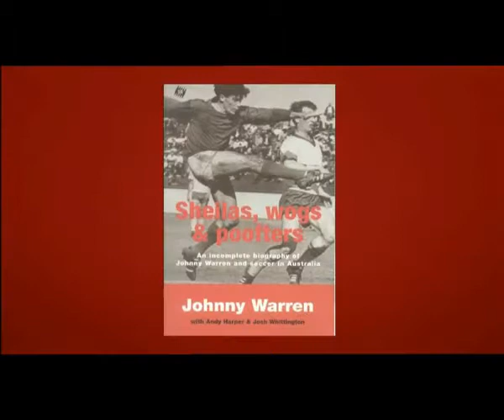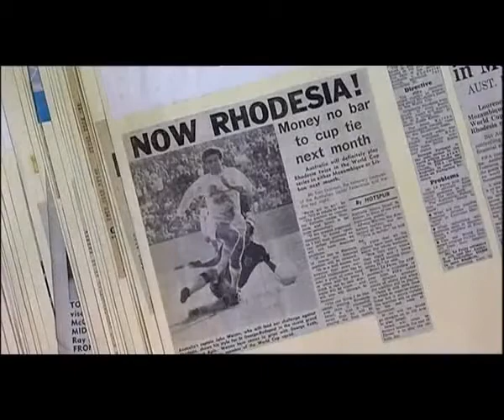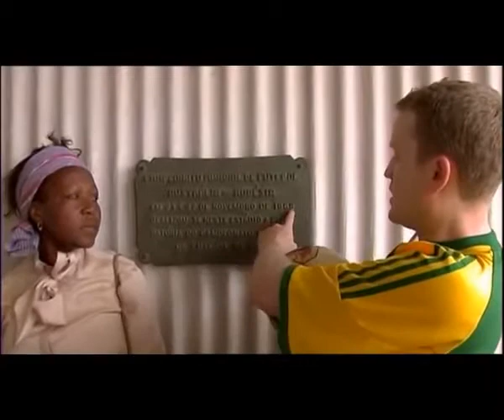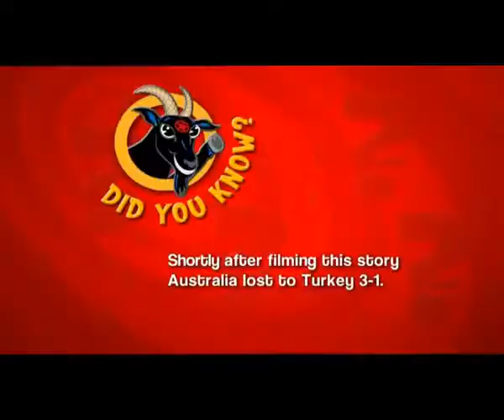John Safran vs God (Episode 7) - Johnny Warren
John Safran travels to Mozambique to lift a curse from the Socceroos at the behest of football (soccer) legend, Johnny Warren.